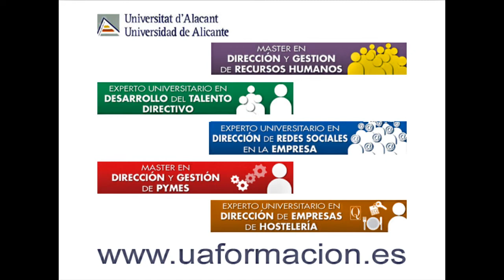Virginia Aceituno | Máster RRHH Universidad de Alicante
Entrevista a Virginia Aceituno Cansanova, profesora del Máster en Dirección y Gestión de Recursos Humanos de la Universidad de Alicante.